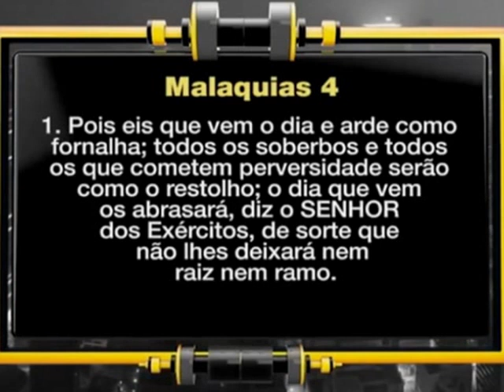O inferno da queimação eterna existe?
Por toda a eternidade, o inferno, serve para queimar satanás e todas as pessoas rebeldes que não aceitar Jesus?